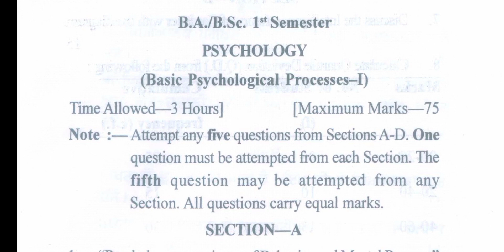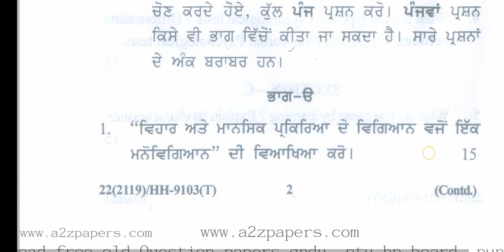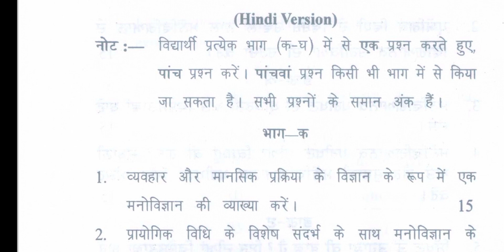Gndu BA / Bsc 1st Semester Psychology Question Paper || Ba 1st sem Psychology Question Paper 2019